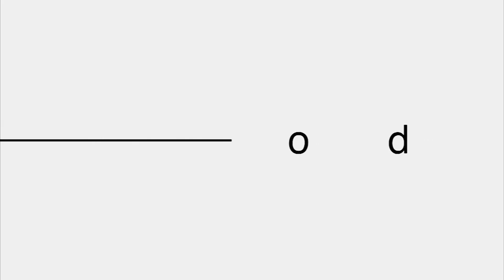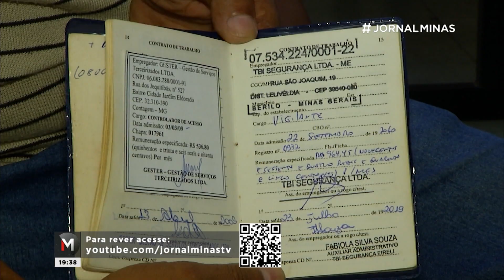Inflação avança e impacta duas vezes mais as famílias pobres - Jornal Minas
Hoje é considerado um dia "D" para a economia não só do Brasil, como também mundial. Foi até apelidado de super-quarta. Teve decisão sobre a taxa de juros no Brasil, mas teve também definição da política de juros nos Estados Unidos que também impacta a economia mundial. E embora pareçam decisões distantes, elas influenciam diretamente a nossa vida, ditando preços e norteando a inflação, que tem corroído nosso poder de compra.

Entenda mais na coluna “Fique por Dentro” de hoje.